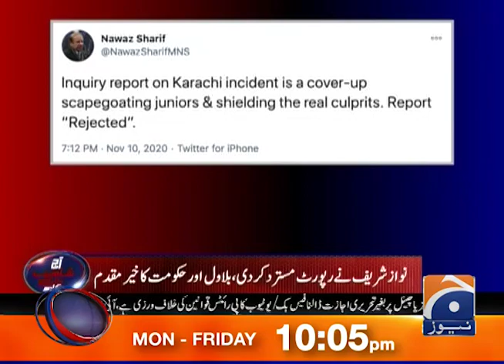Report "Rejected" Likhne Ka Yeh Maqsad Nahin Ke Nawaz ne Is Moamle Ko Zati Banaya Hua Hai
Aaj Shahzeb Khanzada Kay Sath | 10th November 2020